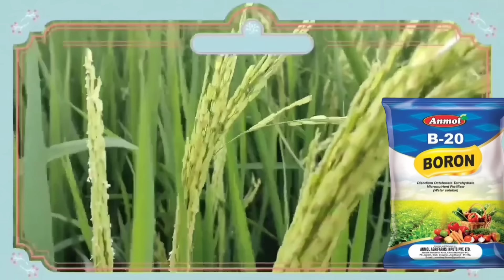धान की पैदावार दुगुनी करने वाली खाद बालियां निकलते समय डाल दो 1 एकड़ ने 45 कुंतल की गारंटी । Dhan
धान की पैदावार दुगुनी करने वाली खाद बालियां निकलते समय डाल दो 1 एकड़ ने 45 कुंतल की गारंटी
Dhan
Dhan me npk 19 19 19 kab dale
Dhaan Mein growth ke liye kya dalen
Dhaan ki growth ke liye dawa
Dhan me 00 50 kab dale
Dhan me last khad me kya dale
60 din ki dhan me kya dale
Dhan me potash kab dale
Dhan me npk 0 52 34
Dhaan Mein pilapan kaise dur Kare
Dhan me kalle kaise badhaye
60 din ki dhan me kya dale
Dhan me bali nikalte samay koun si khad dale
Dhan me bali nikalte samay kya dale
Dhan ki kheti ki puri jankari